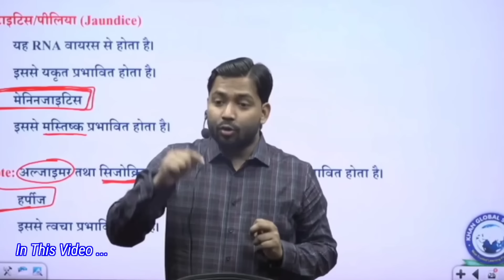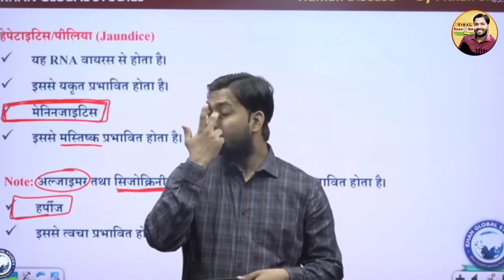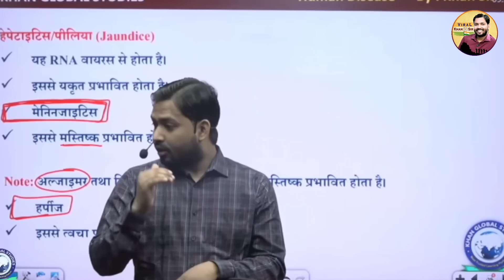सच हुई रेलवे वेकेंसी को लेकर खान सर को भविष्यवाणी